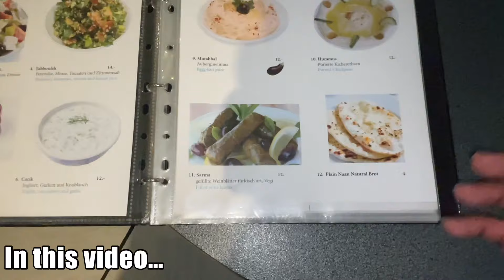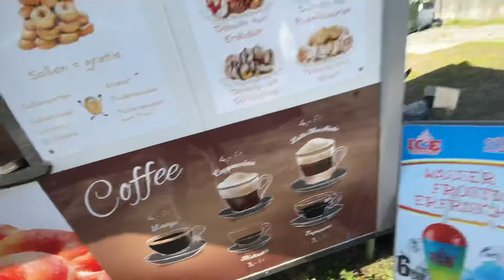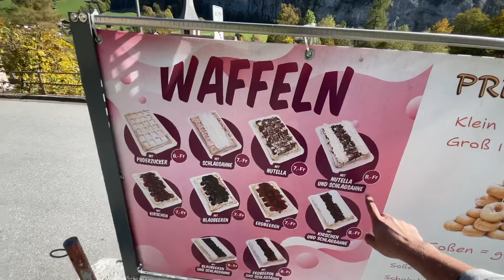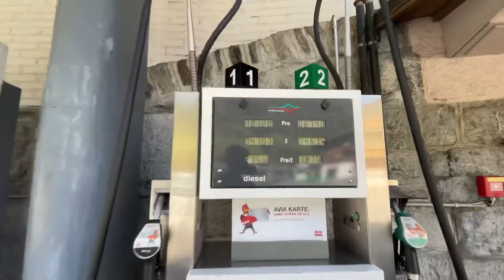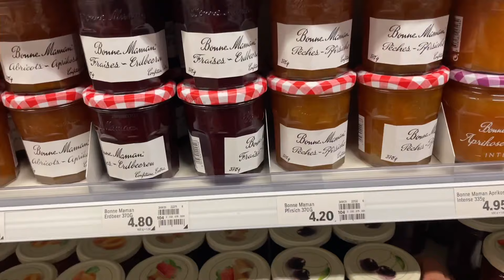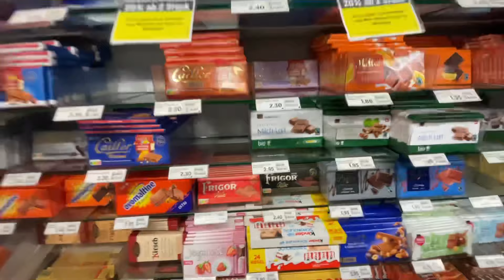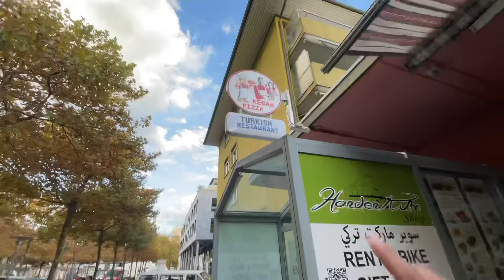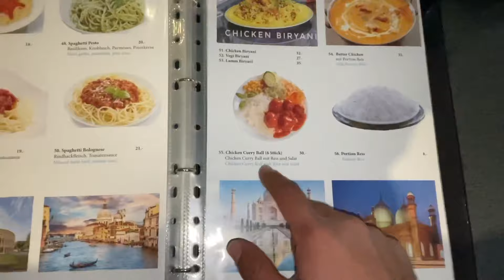How Expensive is Switzerland ?🇨🇭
SWITZERLAND IS THE MOST EXPENSIVE COUNTRY IN THE WORLD.

Unsurprisingly, Switzerland is one of the most expensive countries to live in. The country’s cost of living index was ranked the highest in the world in 2020 at 122.4. For comparison, notoriously costly New York City has a cost-of-living index of 100.
Switzerland was also ranked the most expensive country for restaurant and grocery prices.

SONG CREDIT👇🏻
Song - France Music
Artist- Background Music for Video Edits
Album - Background Music for Video Edits